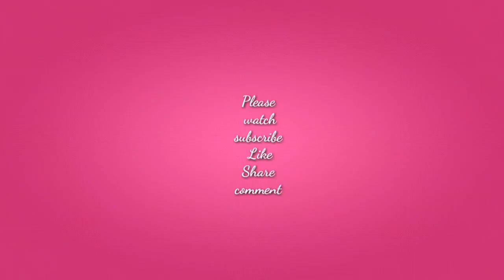Pomegranate pudding || Anar Pudding || Madalam pudding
pudding recipe
pomegranate recipe
pomegranate pudding
madalam recipes
madhala pudding
madalam sweet
# sweet recipes
sweet pudding
healthy pudding
easy sweet recipes
madalam sweet recipes